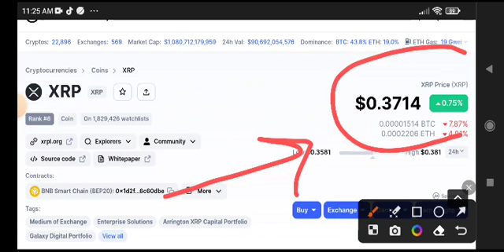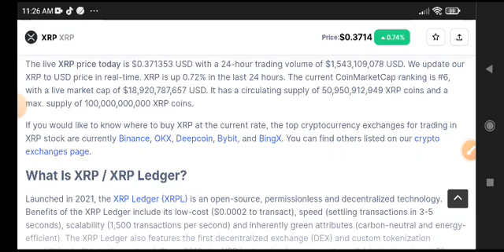XRP News Today! XRP Price Prediction Today